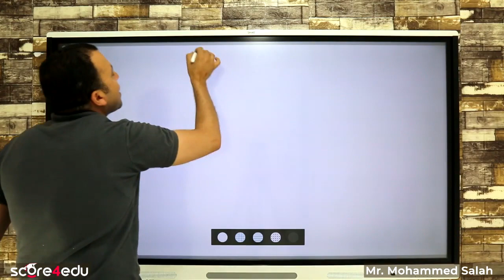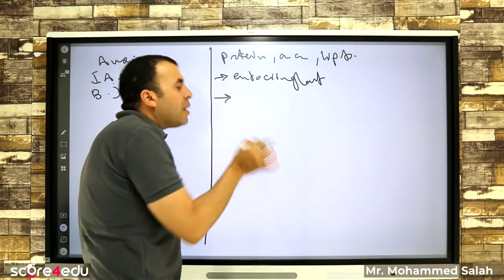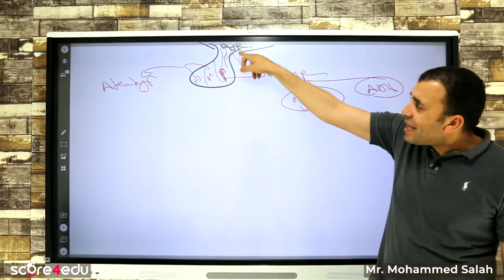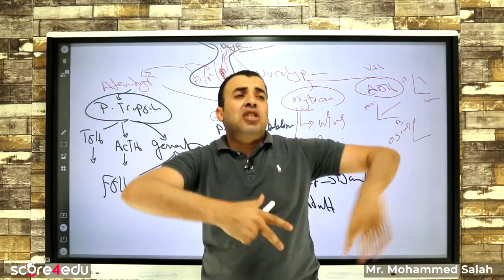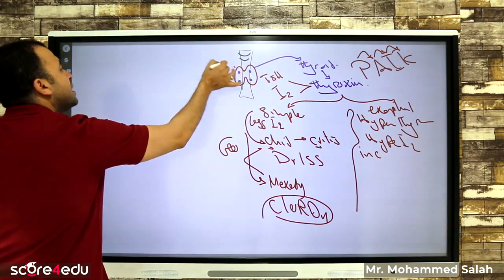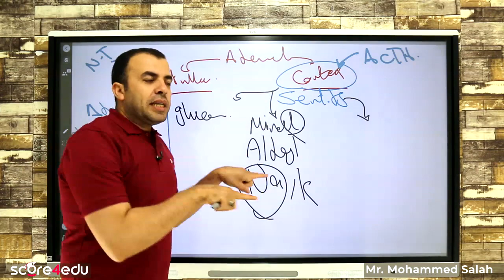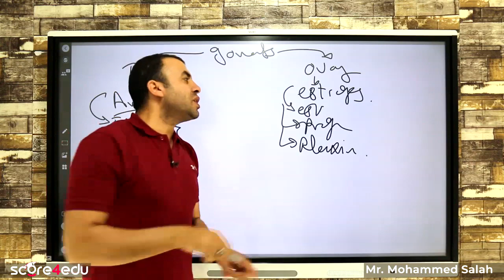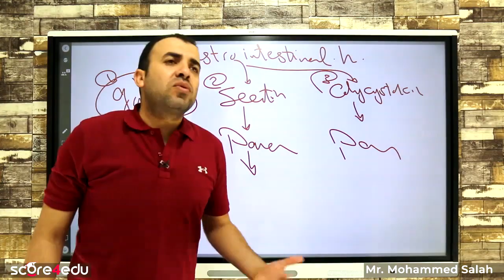Final Revision - Third Secondary - Hormone - Summary